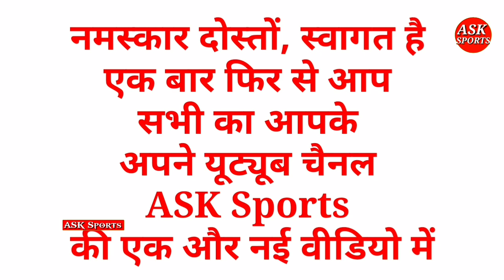IPL के बचे मैचों के लिये Dhoni ने CSK की Playing Xi में किया बदलावो,देखिये CSK की खतरनाक Playing Xi